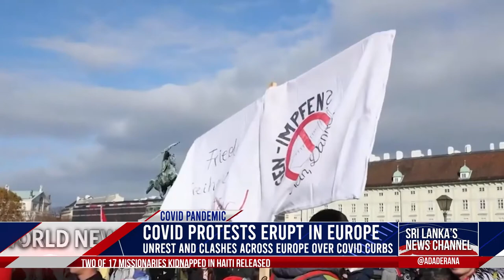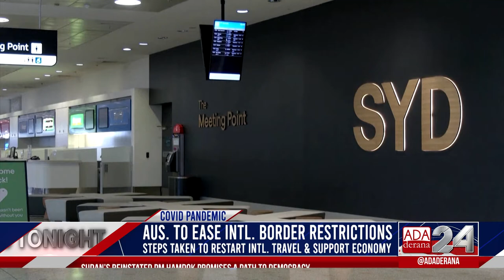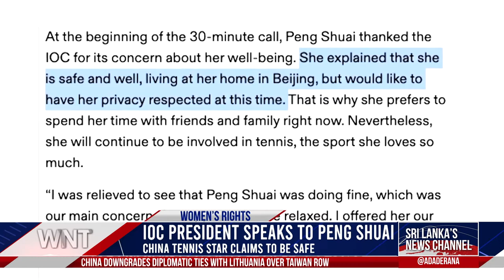Ada Derana World News Tonight | 22nd November 2021